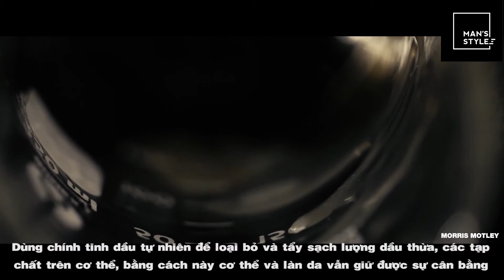Join Rob In The Lab At The MORRIS MOTLEY HQ Making the Cleansing Oil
Quá trình tạo ra TREATMENT CLEANSING OIL (viết tắt là TCO) trong phòng Lab - cùng xem Rob Mason tạo ra TCO như thế nào  các bạn nhé.
Hoàn toàn tự nhiên, với chiết xuất từ các thành phần thực vật Bản địa Úc, cũng như các loại tinh dầu nguyên chất hữu cơ.

An toàn cho tóc và da đầu, với chứng nhận Vegan của Úc, cùng chứng nhận An toàn, và không thí nghiệm trên Động vật, tất cả các sản phẩm của Morris Motley đều thân thiện và an toàn cho sức khỏe người dùng.

- Treatment Cleansing Oil Full size 250ml: 930k/lọ (sử dụng tầm 6-7 tháng liên tục)
- Treatment Cleansing Oil - Travelsize 100ml: 590k/lọ (sử dụng tầm 2-3 tháng liên tục)

Tặng kèm 1 nước hoa Versace Pour Homme 5ml cho mỗi sản phẩm Morris Motley khi mua hàng tại Website hay cửa hàng Man's Styles.